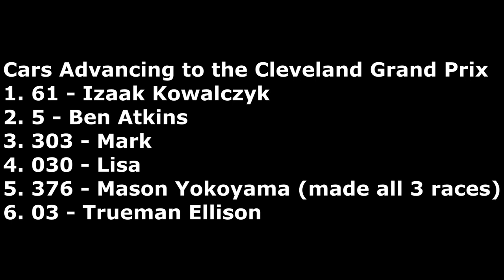2016 PCC Cup Series: Race 25: Cleveland Tier 1 Qualifier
Tier 1 of the qualifiers for the over-capacity PCC Cup Series Cleveland Grand Prix.